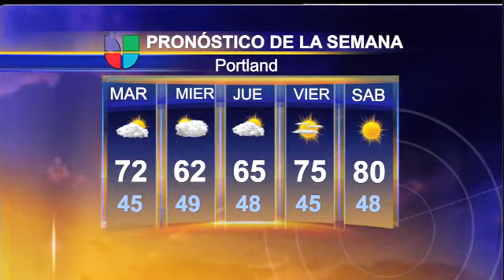Clima 7 de mayo